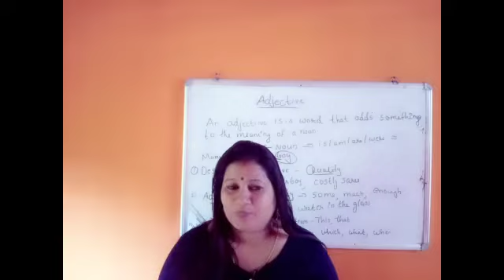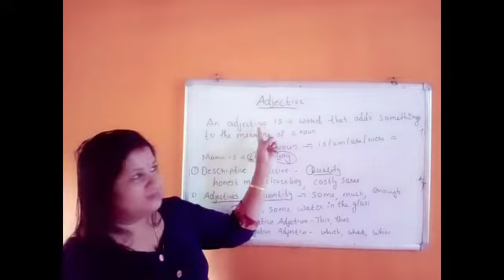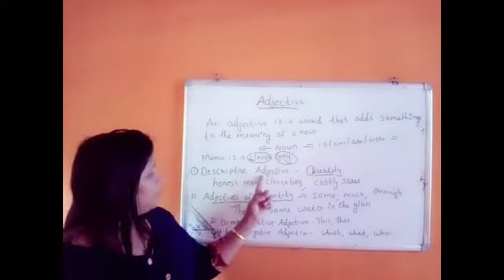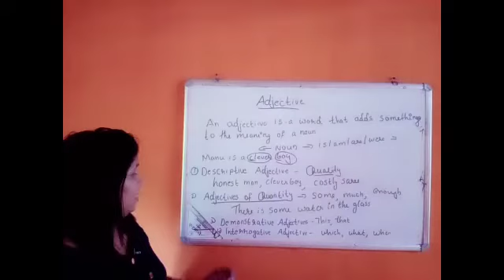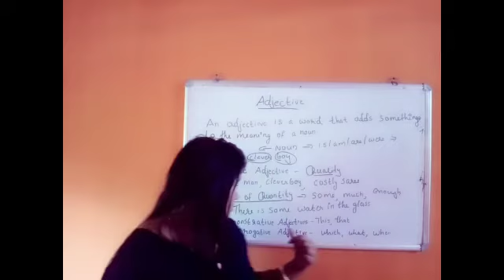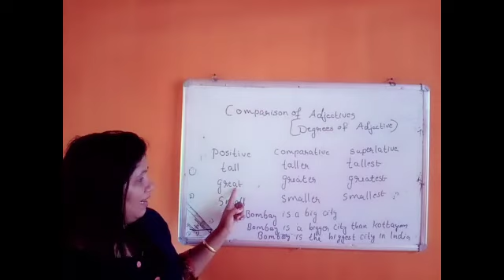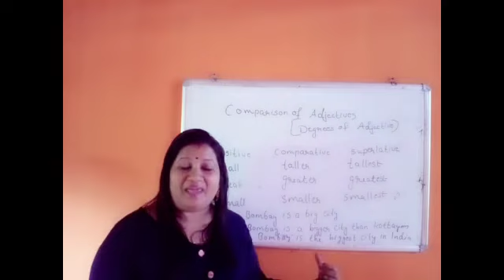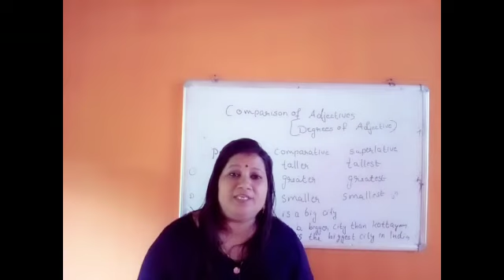Adjectives, Positive, Comparative, Superlative Degree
Video from Robina